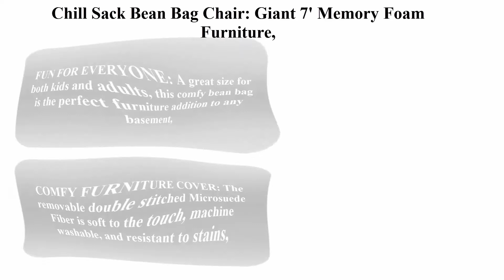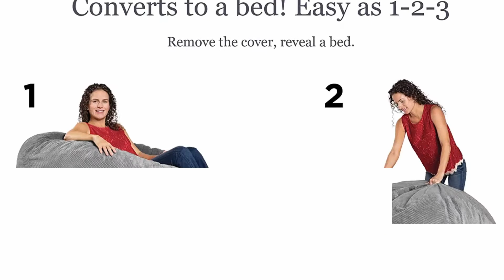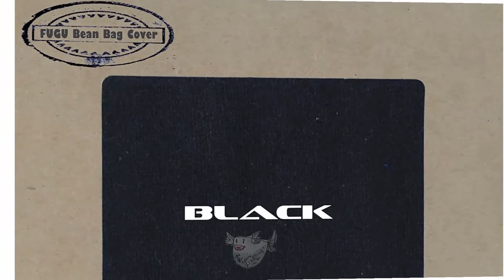Top 5 best Chill Sack Bean Bag Chair Buying guide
► Checkout These Links For Updated Price Of Chill Sack Bean Bag Chair;
Top 1.  Chill Sack Bean Bag Chair: Giant 7' Memory Foam

Top 2.   CordaRoy's Chenille Bean Bag Chair, Convertible Chair Folds from Bean Bag to Bed, As Seen on Shark Tank, Charcoal - Full Size.

Top 3.  Chill Sack Bean Bag Chair: Giant 8' Memory Foam Furniture Bean Bag ,Big Sofa with Soft Micro Fiber Cover - Cinnabar

Top 4.  FUGU Bean Bag Chair, Premium Foam Filled 6 XL, Protective Liner Plus Removable Machine Wash Black Cover.

Top 5. Comfy Sacks 7 ft Memory Foam Bean Bag Chair, Purple Micro Suede,